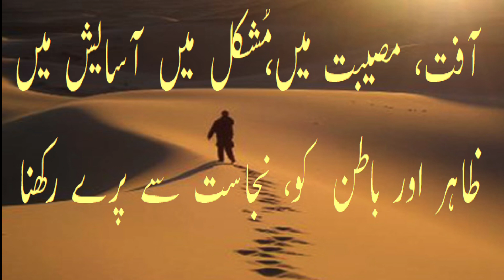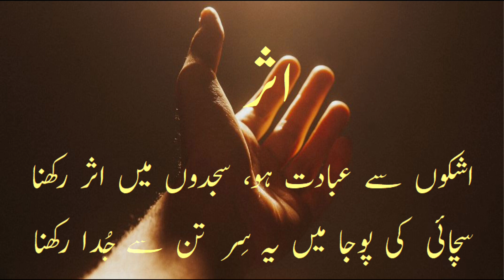ASSER | PRAYER DEMANDS SACRIFICE | PRAYER WITH TEARS EXPRESSES EFFECT OF PRAYER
These poetical verses shed  light on Tears of Prayers. This poem and narration is owned by Matti N. Inayat